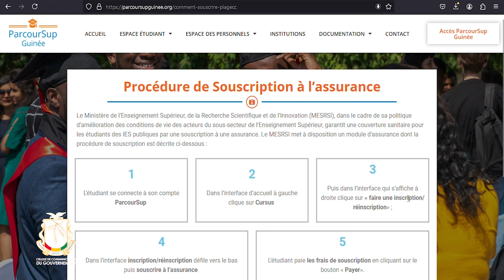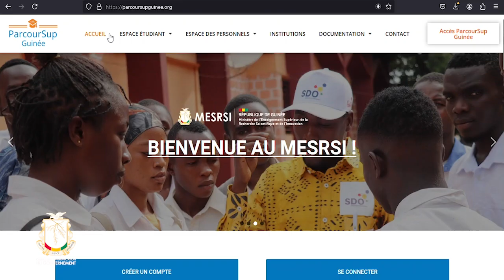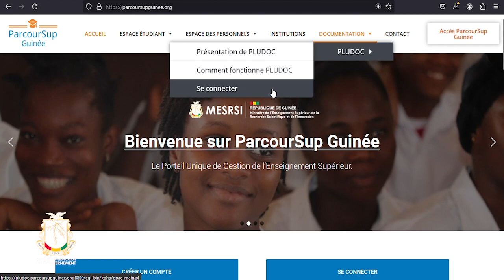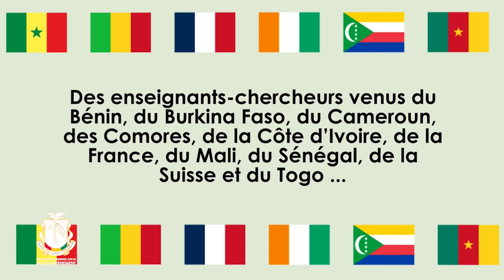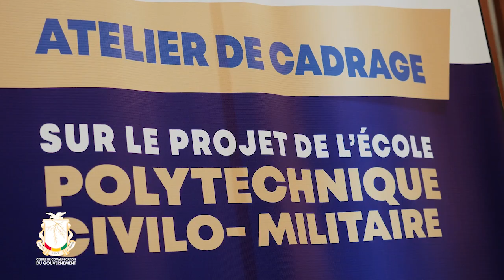FAG : Le Ministre Alpha Bacar Barry met en lumière les innovations et priorités son département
FAG : Le Ministre Alpha Bacar Barry met en lumière les innovations et priorités du Ministère de l’Enseignement Supérieur pour l'année universitaire 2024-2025.